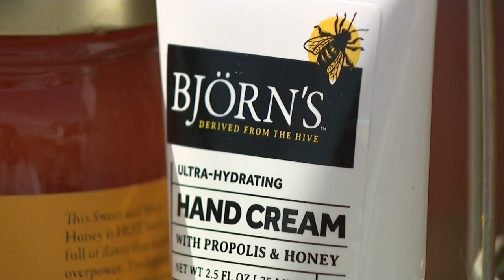Björn's Honey brings the art of beekeeping, honey-making to Colorado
Hundreds of people lost their entire homes in the Marshall Fire, while others were partially damaged. Despite how serious each home was damaged, it's been nothing short of a struggle for all of these families.